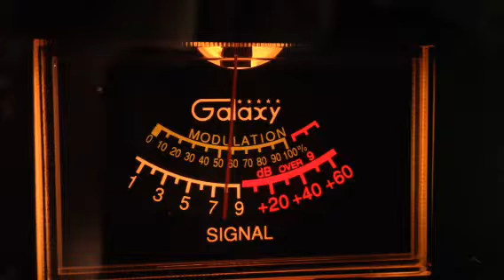John Doe NE, 144 NE, 123MS, 128LA, 44 mag, 16LA CB 28